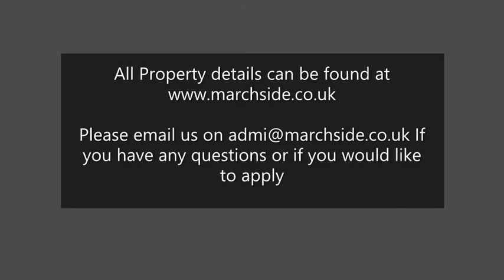Marchside Property - Gordon Street 9-1